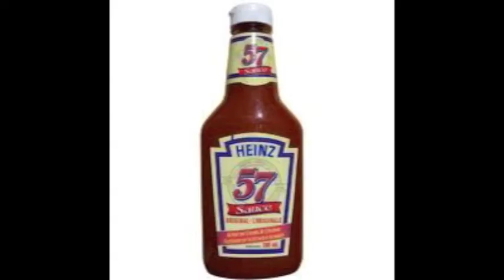Cheeseburger In Paradise